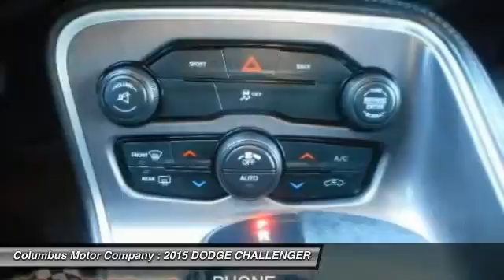2015 DODGE CHALLENGER Columbus NE C6186A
2015 DODGE CHALLENGER SXT